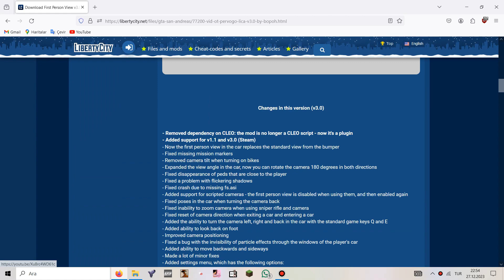GTA SA First Person View by BoPoH | Installation and Guide